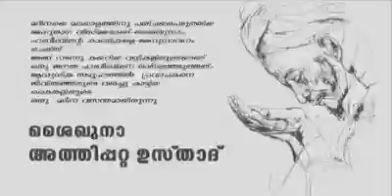ശൈഖുന അത്തിപ്പറ്റ മൊയ്തീൻ കുട്ടി മു്‌ലിയാരുടെ ജീവിതത്തിലൂടെ...